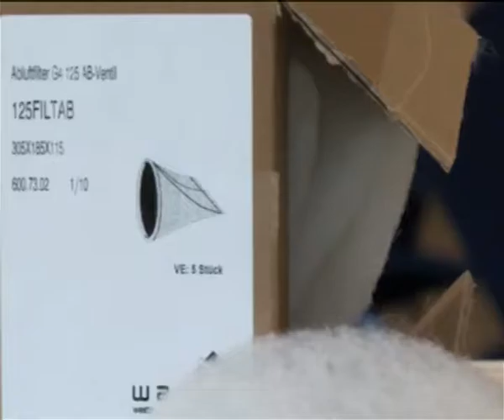G4 Filterwechsel DN 100/125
Der Wechsel eines G4 Deckenfilters erfordert Kenntnis des Ventilkörper Aus- und Einbaus, sowie der korrekten Plazierung des Filterhutes. Ein Wechsel sollte aus hygienischen Gründen alle 6 Monate erfolgen und verhindert eine Verschmutzung des Abluft-Kanalsystems.